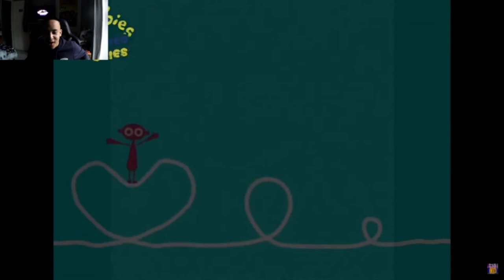Yojojo And Bf Vs Dipdap! Fnf Cdm Red Handed [Reaction]